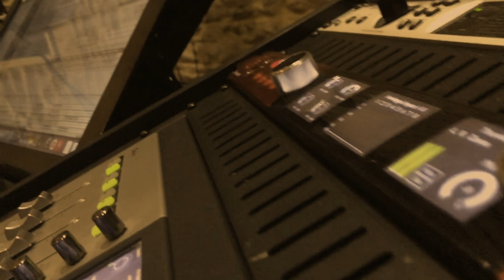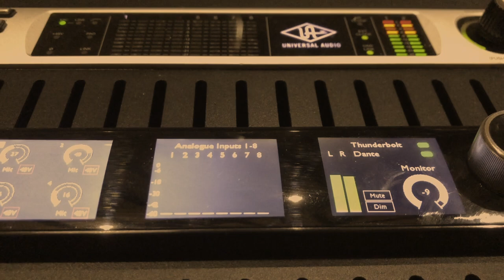Wout - The Only One (That Got A Way) - Mixing at Wincraft studios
Mixing With James Towler at Wincraft Studios in november 2018.